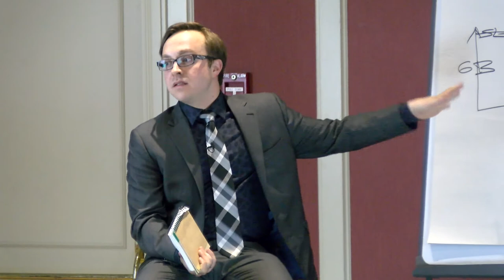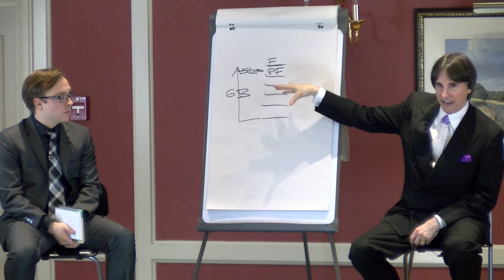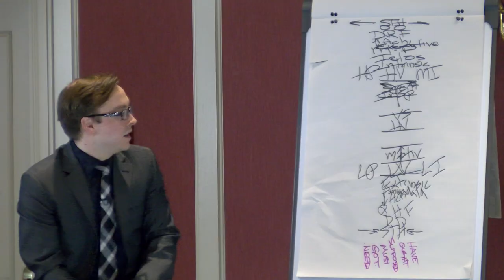Changing the Behavior of Employees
Your customers are not the only people you're selling to.

Whether you realize it or not, you're also selling to the people you employ. And if they're not fully bought-in on the mission of you and your business, they won't produce great work.

You have two options: you can moan and complain about how your team is unreliable and they don't "get" you and they take you for granted and they need to be micromanaged and they...

Well, you get it.

Or you can simply observe the values of your employees and communicate/delegate in those terms.

Your team doesn't work for you. They work to fulfill their values. And to the degree you show them how they can do that at their job, their mastery and genius will increase.

On this episode of the Measurable Genius Mentorship Series, Dr. John Demartini talks employee behaviour and values.

ABOUT ALEXANDER
Alexander Ford, President of Measurable Genius, is an entrepreneur, speaker, and human behavioral specialist. Since the age of twelve he has been exploring the nature of human and business development; specifically, the universal principles which govern the emergence of genius, leadership, and potential. Alexander identifies primarily as a teacher and invests in providing the highest quality education possible. As a practitioner, he applies proven methodologies, technologies, and business philosophy to assist companies in growing their businesses and increasing their capacity to innovate, adapt, transform, and evolve.